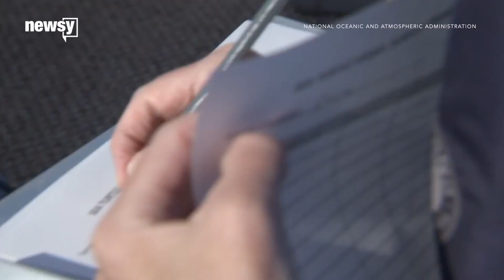How ocean plastic threatens sea turtles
The mounting problem of plastic pollution poses an even greater danger to sea turtles than most ocean dwellers.